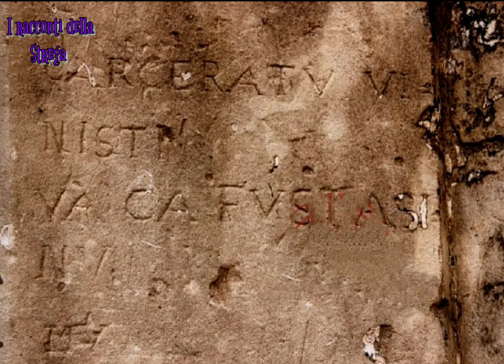I MISTERI DEL CASTELLO URSINO E DEL CASTELLO MALASPINA 💀